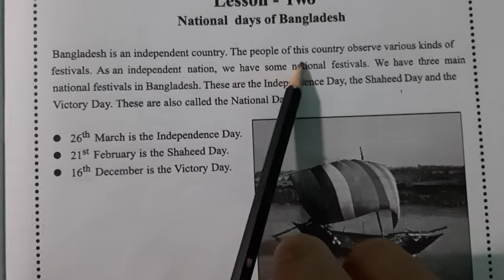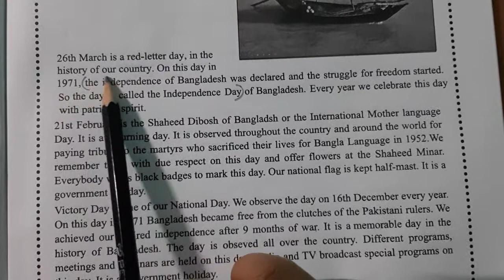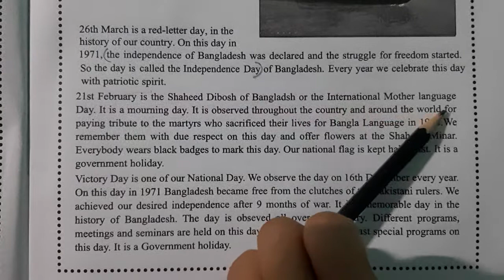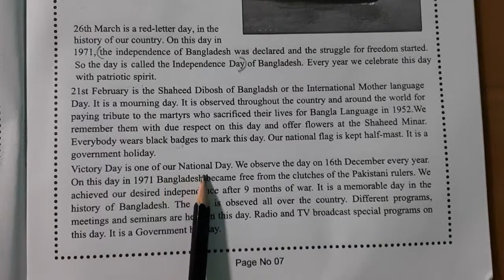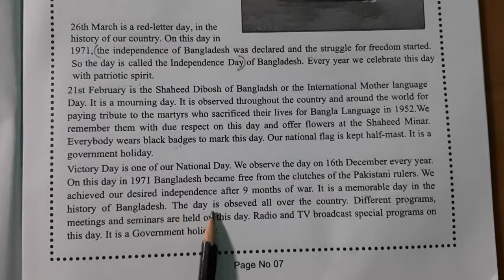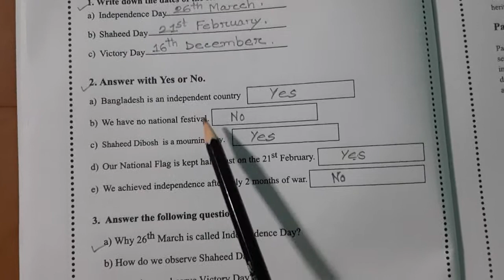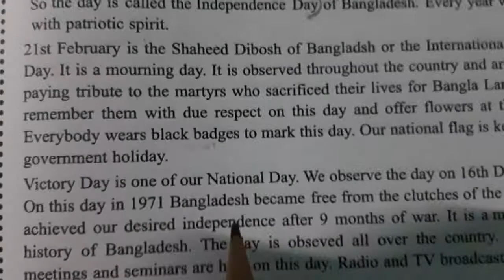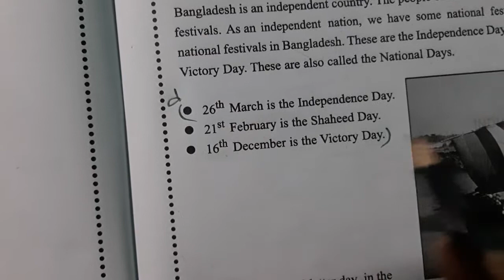Sub: I Love My Country. Class - 2. lesson - 2.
MD. Abdur  Rahman